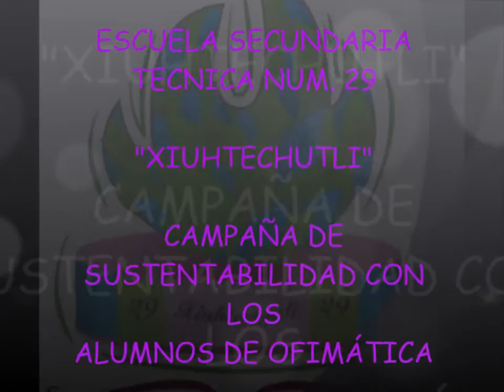Canal Educativo EST 29 Muchas felicidades 3 - 3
Campaña de sustentabilidad, laboratorio de Ofimática.Profr. Fernando Valdez Galván